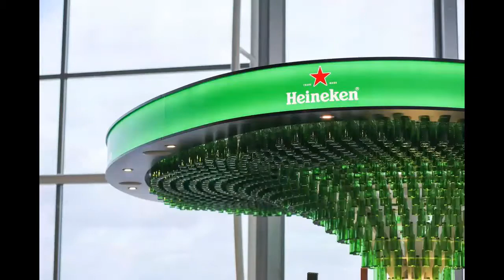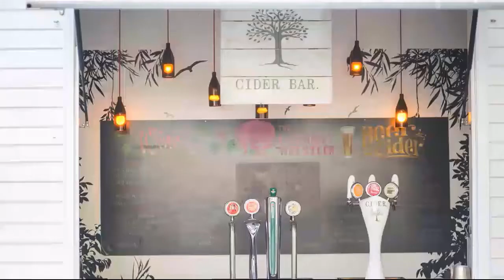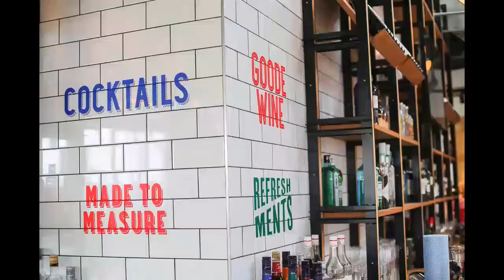An Introduction To Barworks